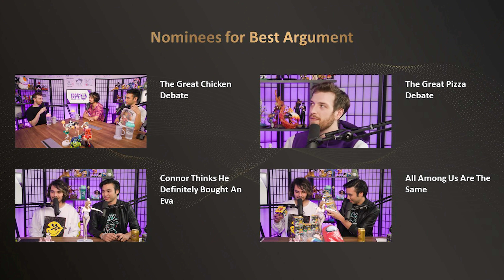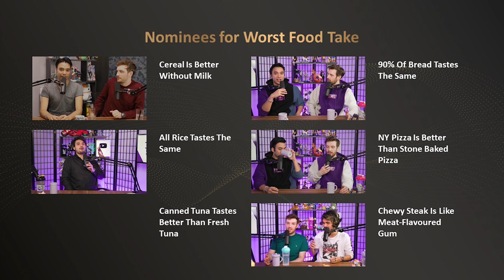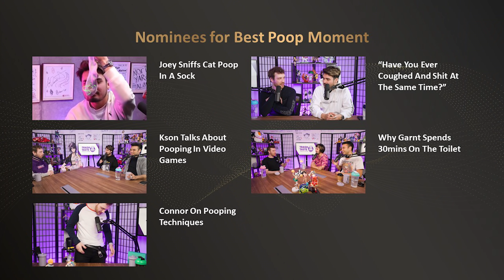Best Argument, Worst Food Take & Best Poop Moment